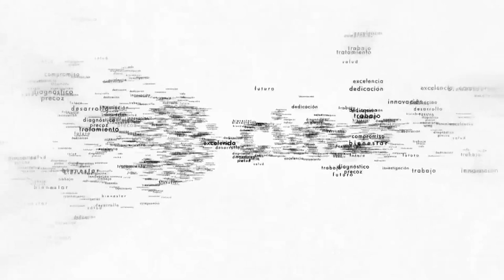+ Investigación + Vida, en memoria de Cristina Moreno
El laboratorio de “Terapias Avanzadas en Tumores Sólidos” de la Universidad de Navarra trabaja para desarrollar terapias que mejoren la supervivencia de los enfermos por tumores cerebrales o glioblastomas.